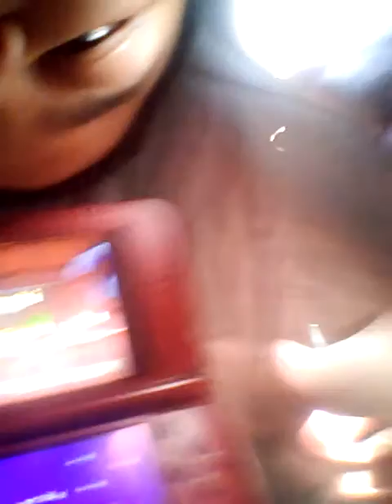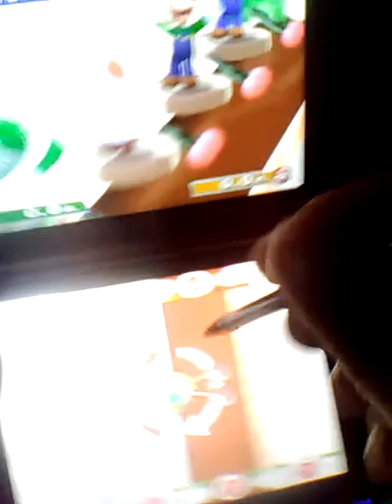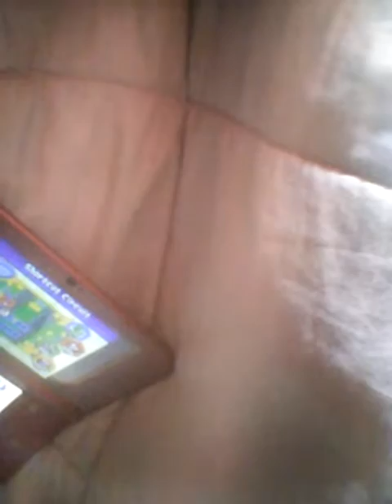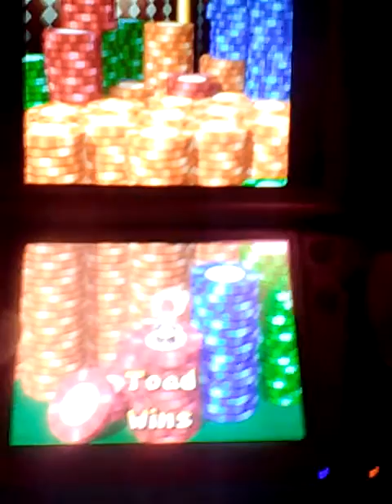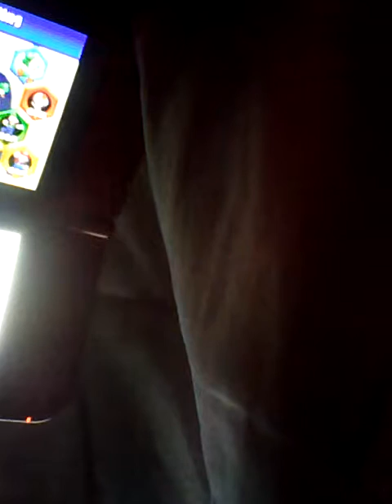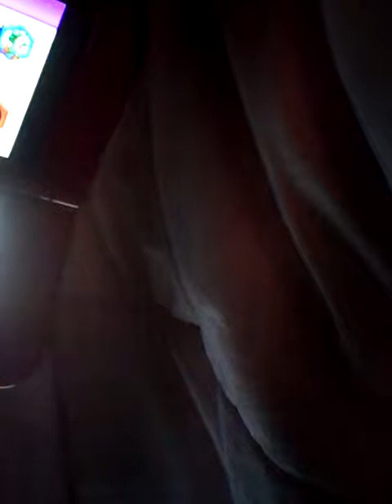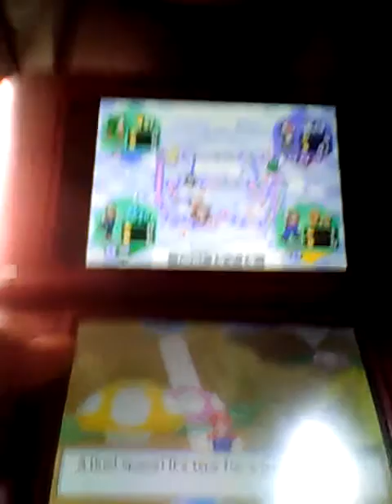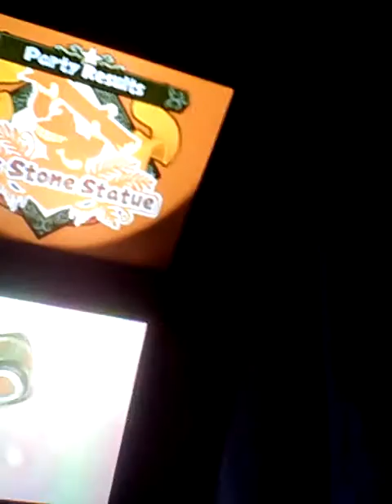Let's Play Mario Party Ds Dk's Stone Statue(3)